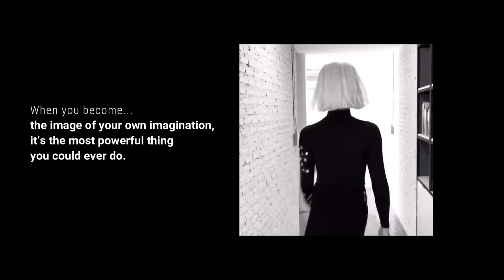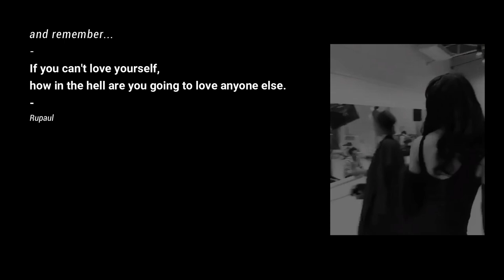abouttongpic x 2021 Bangkok Illustration Fair.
My story...